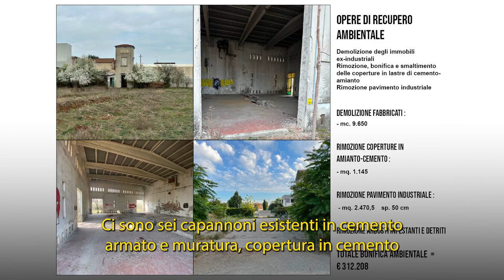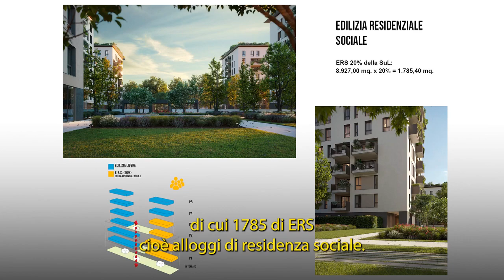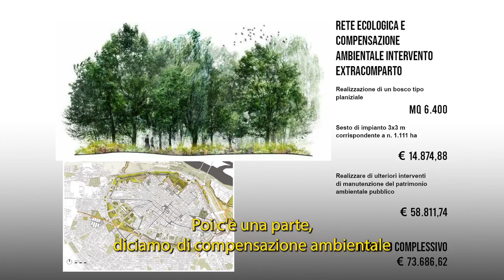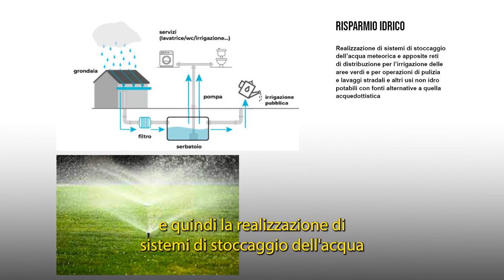Katia Tarasconi - Ecco un veloce aggiornamento su uno degli argomenti (14.12.23)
- Katia Tarasconi - Ecco un veloce aggiornamento su uno degli argomenti che ieri sono stati dibattuti in Consiglio comunale. Parliamo di un importante progetto di rigenerazione urbana che riguarda l’area Ex Camuzzi, ovvero una vasta area industriale dismessa tra corso Europa e via Rigolli. Parliamo di un progetto da oltre 30 milioni di euro che darà nuova vita, nuovi servizi, nuovi alloggi di residenza sociale e nuovo verde pubblico a un’area della città che ad oggi è in condizioni di degrado e abbandono, tra capannoni in cemento armato, lastre d’amianto ed erbacce infestanti. (14.12.23)